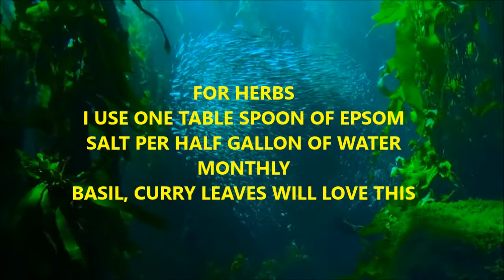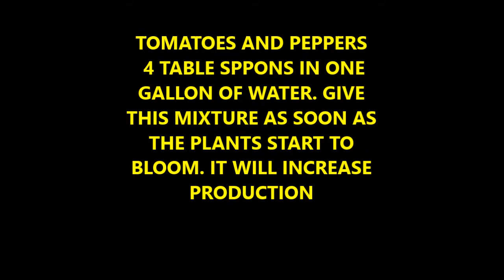Epsom salt for your Garden | Easy to use| Lots of benefits | Add magnesium to your soil for Green